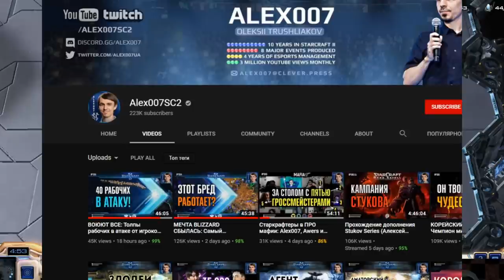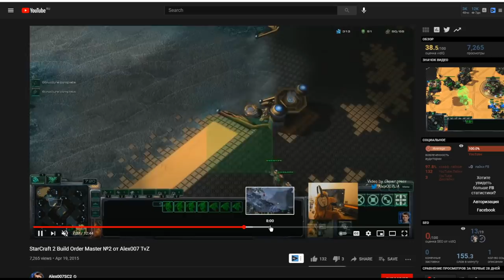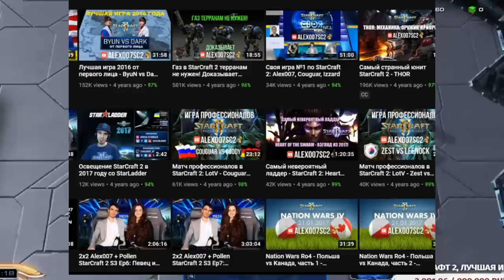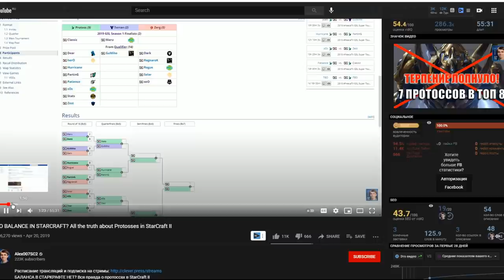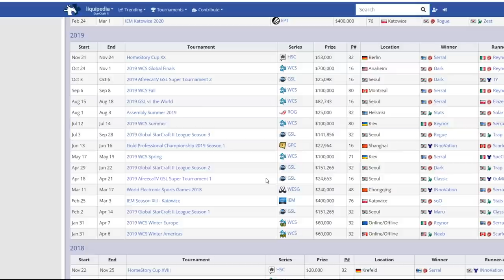Почему StarCraft 2 умирает и что нам делать с любимой RTS ? И при чём тут Alex007